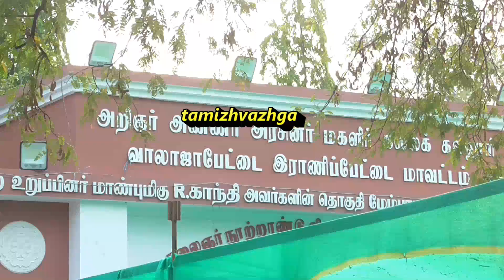RANIPETTAI DISTRICT ARAKKONAM DMK CANDIDATE WINNING NEWS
அரக்கோணம் பாராளுமன்ற தொகுதியில் வெற்றி பெற்ற திமுக வேட்பாளர் ஜெகத் ரட்சகனுக்கு மாவட்ட ஆட்சியரும் தேர்தல் அலுவலருமான வளர்மதி சான்றிதழை வழங்கினார்
          ராணிப்பேட்டைமாவட்டம்,அரக்கோணம் பாராளுமன்ற தொகுதியில் போட்டியிட்ட திமுக வேட்பாளர் ஜெகத் ரட்சகன் 5,63,716 வாக்குகளை பெற்றார் அதிமுக வேட்பாளர் விஜயன் 256 657 வாக்குகளையும் ,பாமக வேட்பாளர் பாலு 202325, இதன் மூலம் ஜெகத் ரட்சகன் அதிமுக வேட்பாளர் விஜயனை விட 3,07059 வாக்குகள் கூடுதலாக பெற்று வெற்றி பெற்றார் அவருக்கு மாவட்ட தேர்தல் அலுவலரும் மாவட்ட ஆட்சியருமான வளர்மதி சான்றிதழை வழங்கினார் உடன் கைத்தறி அமைச்சர் காந்தி உள்ளிட்ட திமுகவினர் உடன் இருந்தனர்